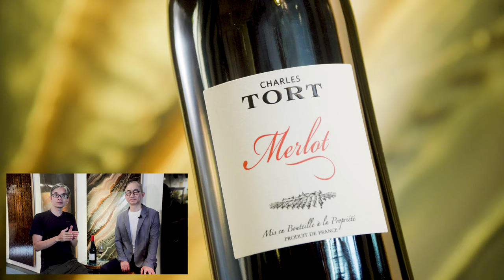FUNNY TALK 與好友談談選擇紅酒的心得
FUNNY TALK  與好友談談選擇紅酒的心得. salis從事酒業多年，各位如有興趣交流，請瀏覽他的FB,
 by LaputaLuk